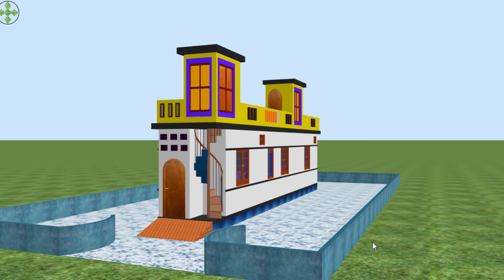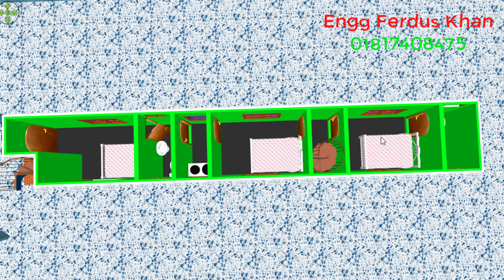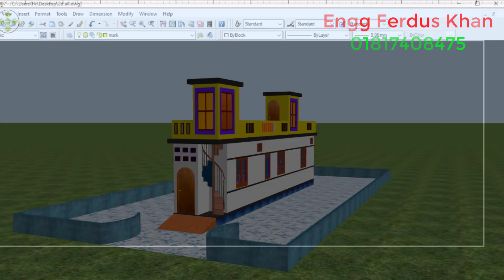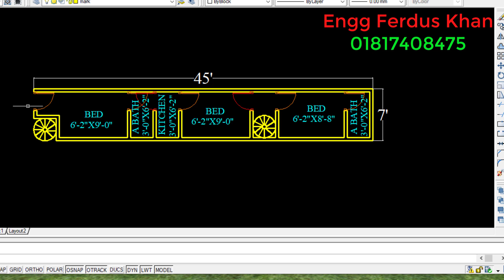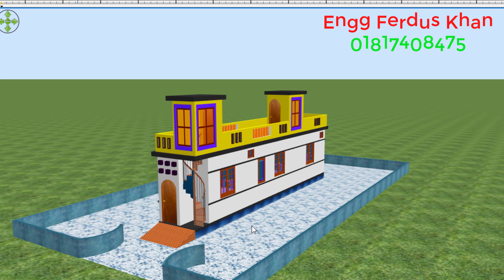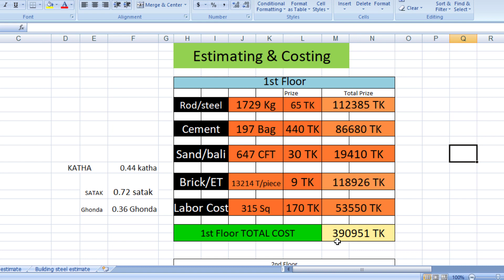7 X 45 ফিট জায়গায় সাব্বির ভাইয়ের বাড়ি ডিজাইন ও খরচ BY Civil Engineer Ferdus Khan | building design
7 X 45 ফিট জায়গায় সাব্বির ভাইয়ের বাড়ি ডিজাইন ও খরচ  BY Civil Engineer Ferdus Khan | building design
We show you Construction related video like building plan, building design and building cost.
We provide you information about construction work.
you will get all video here.

 অল্প জায়গায় অল্প ব্যয়ে ৩ বেড (3 bedroom) রুমবিশিষ্ট বাড়ির ডিজাইন ।। Bangladeshi house design।।
৩ বেড (3 bedroom) রুমবিশিষ্ট ১ তলা (1 tola) বাড়ির ডিজাইন !! House design in Bangladesh
total building area: 7 feet by 45 feet

যে সব word এ সার্চ করলে আমার ভিডিও টি পাবেন।
৪ বেডরুমের বাড়ির ডিজাইন
৪ রুমের বাড়ির ডিজাইন
৪ রুমের বাড়ির খরচ
1200 square fit house
4 bedroom house
home design
barir dejain
3 shotok jaigai bari
4 bedroom house
4 bedroom house plan
4 bedroom house design
4 bedroom plan
ঘরের ডিজাইন
ঘর তৈরি
বারির ডিজাইন
বারির সামনের ছবি
বারির ছবি
গ্রামের ঘরের ডিজাইন
ছোট ঘরের ডিজাইন
ঘরের ডিজাইন ছবি
ঘরের সামনের ডিজাইন
গ্রামের একতলা বাড়ির ডিজাইন
বাড়ির ডিজাইন
Viral house design
নতুন ডিজাইনের বাড়ি
house design
house plan
design house
village house design
ঘরের ডিজাইন
ঘর তৈরি
বারির ডিজাইন,
বারির সামনের ছবি,
বারির ছবি,
গ্রামের ঘরের ডিজাইন
ছোট ঘরের ডিজাইন
ঘরের ডিজাইন ছবি
ঘরের সামনের ডিজাইন
কাঠের ঘরের ডিজাইন
Ferdus khan rn
ferdus
Rn
Reliable Notice
house plans
 house plan
 house design home plan.
 3d simple house plan
 one story house plans
 house 3d house plan
 3d house plans
 duplex house plan
 bangladesh house plan
 bari design
 building design in bangladesh
 duplex bari
 duplex house design
 bari design.
 bari dizain
 bari plan 1.6 sotok jomite bari
 বাড়ির ডিজাইন

বাড়ি তৈরীর জন্য যে বিষয় গুলো জানা প্রয়োজন-

ভূমি পরিমাপ
ভুমি আইন
ইটের হিসাব
সিমেন্টের হিসাব
রডের পরিমাপ
রডের গ্রেড
রডের দাম